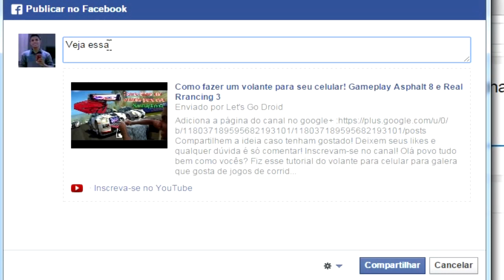N.O.V.A. 3 Freedom Edition - Defendendo a base N.O.V.A. Parte 5 (Jogos de tiro android)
Se você é novo aqui no canal quero que saiba que sua opinião é muito importante para min, então se tem algo a dizer tipo se quer ver gameplay de tal jogo, ou se achou ruim alguma coisa no vídeo, fique a vontade de dizer ai nos comentários pois respondo a todos e com certeza também te responderei, muito obrigado por ter assistido meus vídeos, eu me chamo Elder Menezes e no meu canal você encontrará Tutoriais, gameplays dos mais variados tipos de jogos android, Top 5 jogos android e até mesmo notícias importantes sobre tecnologia! Abraços!